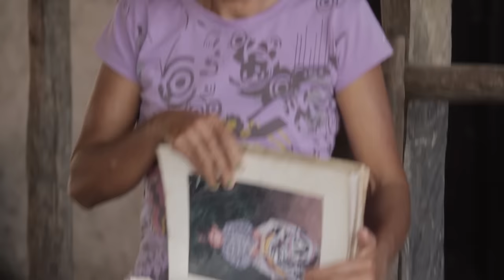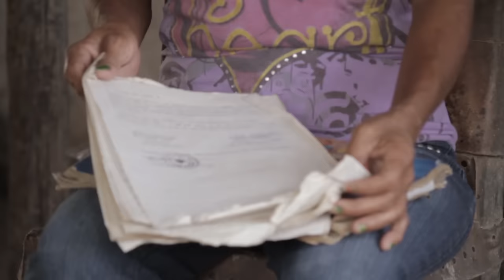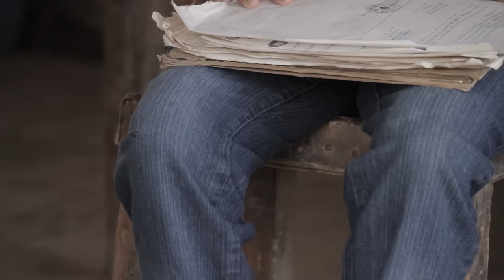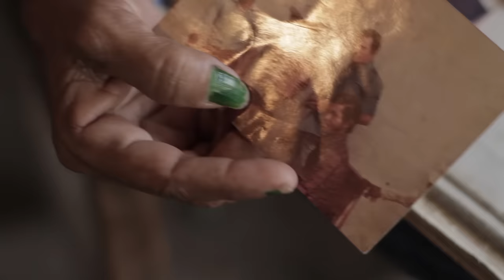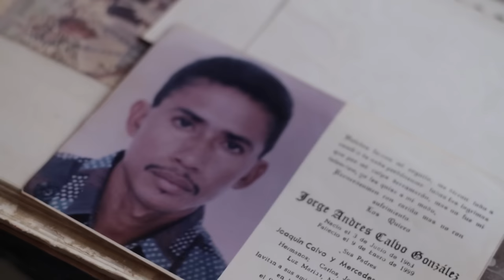Voces del conflicto. Entrevista Maria Calvo (Playón de Orozco - Magdalena)